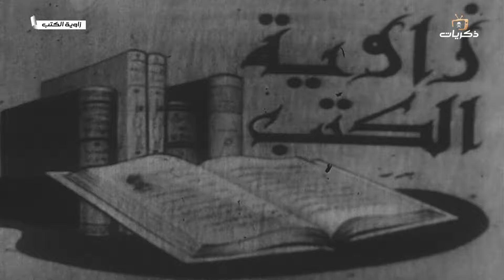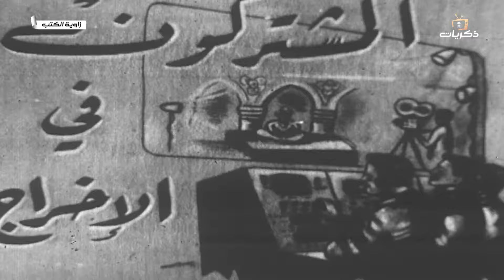برنامج زاوية الكتب الحلقة الرابعة عشر بعد المئة